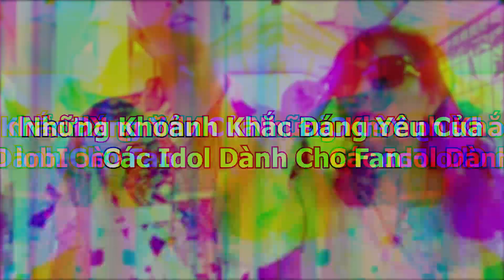Khi Tôi Và Mẹ Đi Xem Ca Nhạc | Hoàng Hôn Official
ID TikTok: nhathoanghon